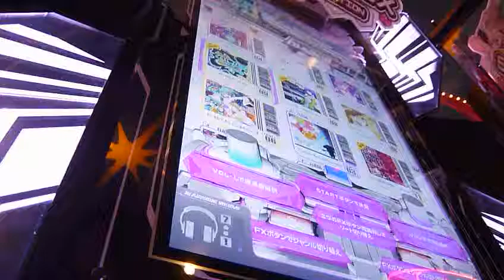neu BSP style(ADV)